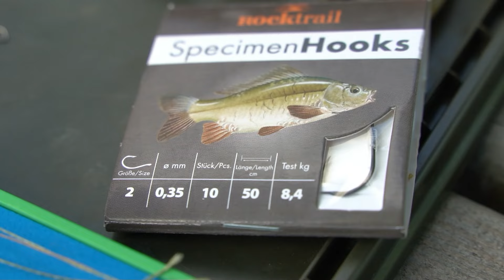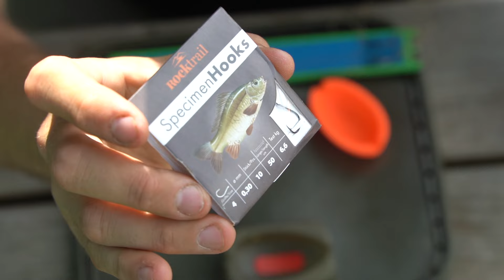Method Feedern EINFACH erklärt! Feedern für ANFÄNGER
Feedern ist eine tolle und einfache Möglichkeit um viele verschiedene Fische zu fangen. In der letzten Zeit haben wir sehr oft die Method Feeder Montage verwendet und dabei wirklich tolle Fische gefangen! Auf Grund der hohen Nachfrage haben wir ein einfaches Video für dich zusammengestellt das dir Schritt für Schritt zeigt was du für eine Method Feeder Montage benötigt und wie du sie aufbaust. Zudem gibt es viele TIPPS und TRICKS die dir und allen anderen Anfängern sicherlich weiterhelfen.

Vergiss nicht, das Video zu liken, zu kommentieren und zu teilen! 🚀

DEIN J&M TEAM!

ℹ *Wer Produkte über diese Links einkauft, unterstützt diesen Kanal. Der Preis bleibt dabei exakt der Gleiche für euch.

Youtuve Audiobibliothek